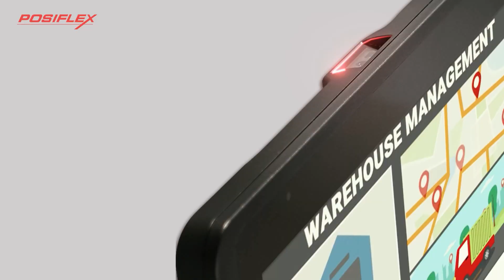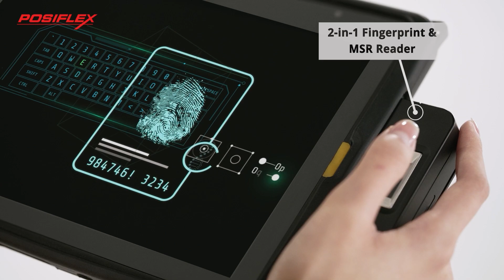Mobility Meets Efficiency: Opera MT-6200 Series Tablet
The MT-6200 Series consists of 10.1” and 8” tablets powered by Intel’s Elkhart Lake Celeron Processor (supporting Windows 10 IoT LTSC and Windows 11 IoT GAC) or the MediaTek MT-8786 Processor (supporting Android 13 with GMS Certification). These tablets feature USB Type-C with fast charging, 1.2m drop resistance, an IP-54 rating, and support comprehensive attachments.